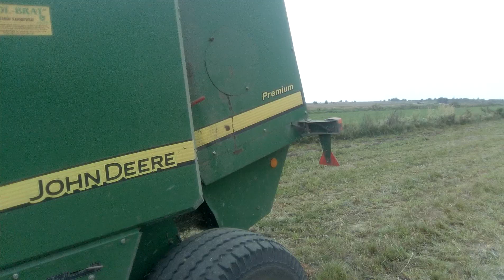Zetor 12145 /Prasowanie siana John deere 578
Wystąpili
zetor 12145
Podoba się zostaw komentarz, łapkę albo Suba zachęca do dalszej pracy